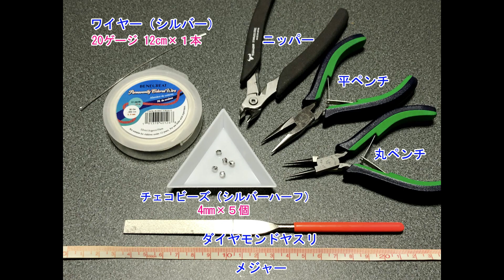10分で作れる！イヤーカフとピアスを合体させた、簡単ワイヤーピアスの作り方【ワイヤーアクセサリー】How to make wire earring like earcuff|easy tutorial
簡単DIY★片耳だけ着けても可愛い♡イヤーカフとピアスをドッキングさせた、ワイヤーピアスの作り方【ワイヤーアクセサリー】How to make wire earring like ear cuff|easy tutorial

20ゲージのワイヤーとチェコビーズで作る、イヤーカフのようなワイヤーピアスです。
片耳だけ着けてもインパクトのある、とても可愛らしいピアスです。
今回はチェコビーズを５個使って、幅3cmほどのピアスにしましたが、耳の穴の位置によってワイヤーとビーズ（石）の量が変わってくると思いますので、ご自分の耳に合うピアスに調整されてみて下さい。

【材料】
※動画使用のシルバーピアス（幅3cm）片耳分の材料です
◆BENECREAT ワイヤー（シルバー）20ゲージ（太さ 0.8mm）
・12cm×１本

◆チェコビーズ ファイアポリッシュ（シルバーハーフ）… デイジービーズ
・4mm×５個

◆ニッパー … ツノダ ステンレスニッパー ホビー用工具 SCN-140

◆丸ペンチ … ケイバ(KEIBA) プロホビー 丸ペンチ 先細タイプ HRC-D14

◆平ペンチ … ケイバ(KEIBA) プロホビー ラジオペンチ 溝なし HLC-D14

◆ダイヤモンドヤスリ … ダイソー

◆メジャー … 私物